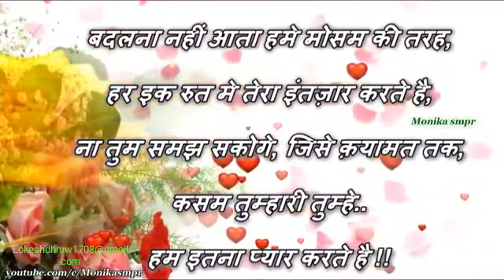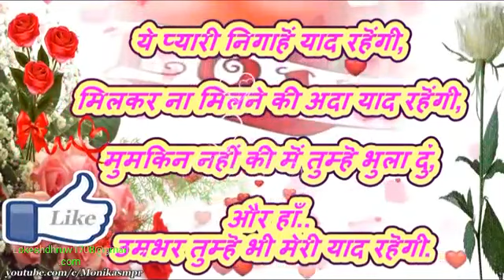Jindagi se hame kuchchh sikayat to hai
Jitendra lal uraf daman lal Raja